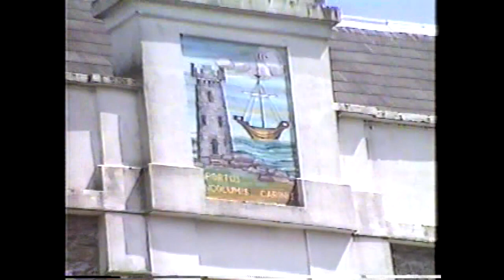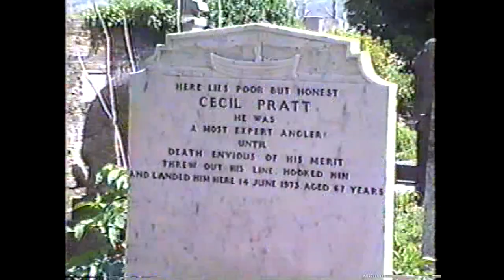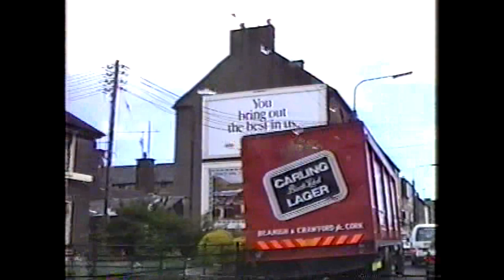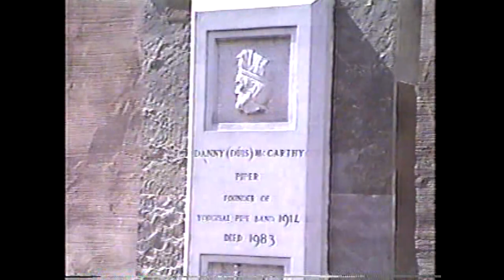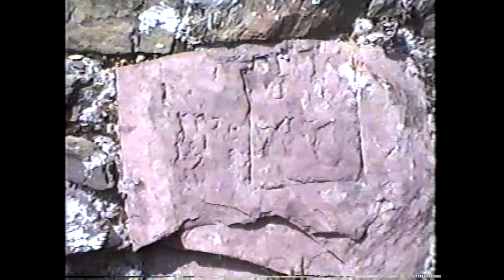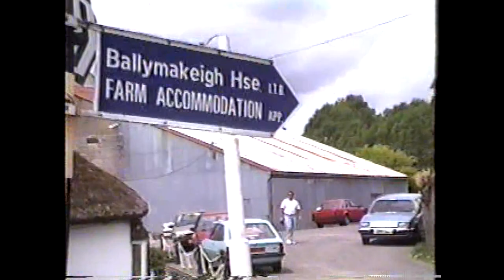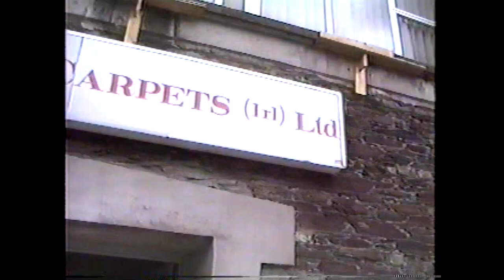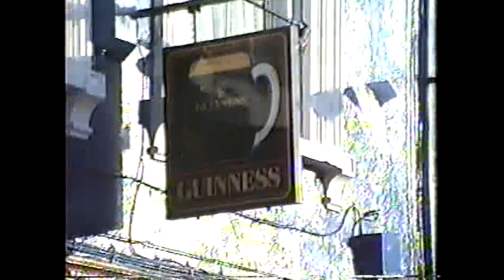Youghal Ireland Bill + Marge Coleman 1987